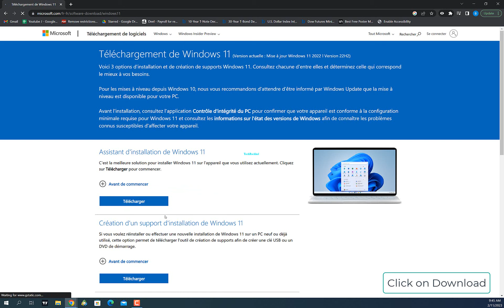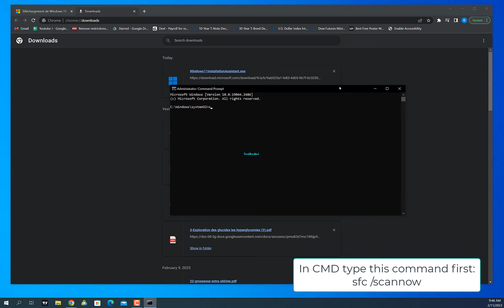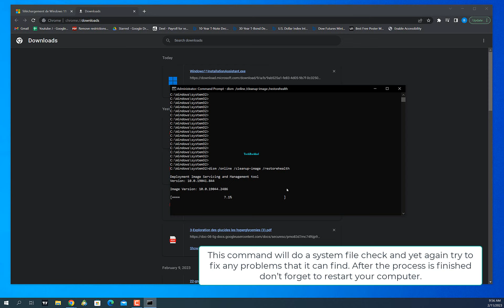How to Fix Error 0x8007007f in Windows 11 Installation Assistant.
You could be frustrated and unclear of what to do if you are trying to upgrade your Windows operating system to Windows 11 and running into the "Error 0x8007007f" in the Windows 11 Installation Assistance.

We will walk you through the process of fixing "Error 0x8007007f" in the Windows 11 Installation Assistance in this article. We'll look into the potential reasons for this error, such as problems with Windows Update, damaged system files, or driver conflicts.
Afterwards, we'll give you a selection of fixes for the problem, which can involve updating your drivers, running a system file check, or restarting Windows Update. In addition, we'll discuss various problems that can occur and how to fix them.

You will have the information and resources required to get past "Error 0x8007007f" and successfully upgrade to Windows 11 by the time this video is complete. Enjoying the newest and best features of the new operating system shouldn't be hindered by this problem. Get control of your update by following our professional advice.
00:00 Intro
00:10 Run the Windows 11 Installation Assistant as Administrator
01:19 Run the System File Checker
02:48 Outro

CMD :
sfc /scannow